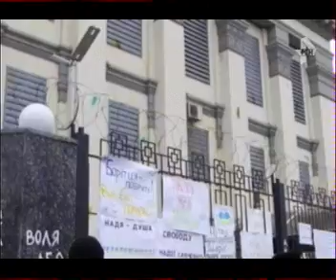Вассерман Открытым текстом 11 03 16 г